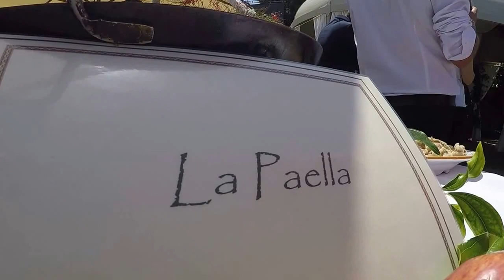Leto Express 23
Confirmation